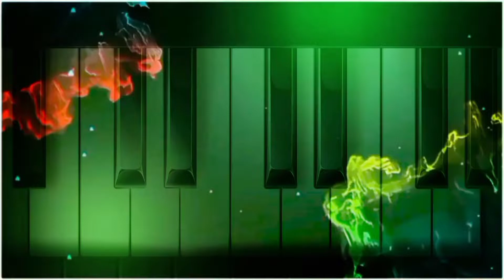Abide With Me ( Angming Dongbo) Piano Short Cover | Arun Allicious.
Well i hope you all are safe and fine.  I have cover up Abide With Me Piano in short ( This video has been shot while I was practised, sorry for background noise).

LET ME KNOW YOUR THOUGHTS ▪️ PLEASE SHARE YOUR OPINION IN THE COMMENT BOX.

𝐎𝐮𝐫 𝐒𝐭𝐨𝐫𝐞𝐬: {𝐀𝐦𝐚𝐳𝐨𝐧}
Others Country

Thank You For Joining to this Video